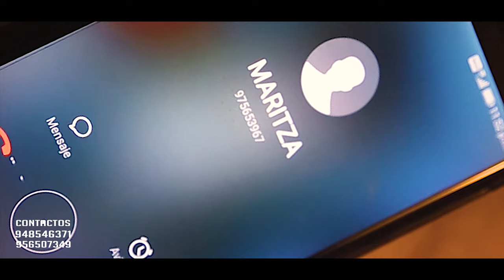Hnos RIVERA ROJAS - UN MENSAJE NADA MAS - OFICIAL 2017 [VIDEO CLIP] JUANESMUSIC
Hnos Rivera Rojas [ Iquitos / Perú ]
Tema: Un mensaje nada mas
Autor: Paquito Carrión.
Contactos: 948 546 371 / 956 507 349

VIDEO REALIZADO Y PRODUCIDO POR:
 JUANESMUSIC PRODUCCIONES
PRODUCCION GENERAL: Juan Jara R.
EDICION Y POST PRODUCCION. Juan Jara R.
LIMA PERU

CONTACTOS :
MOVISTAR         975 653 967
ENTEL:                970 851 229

CONTACTANOS EN EL  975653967 / 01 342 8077
JUANESMUSIC PRODUCCIONES